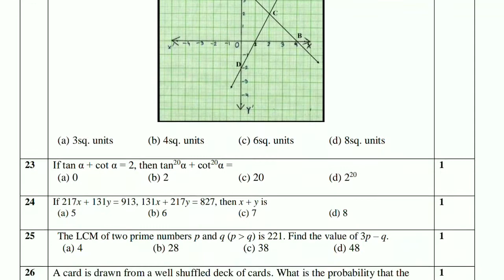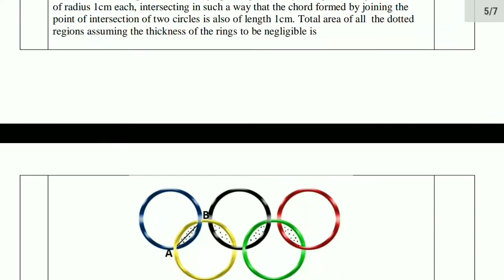class 10 गणित त्रैमासिक पेपर 2021 | class 10 maths trimasik paper 2021